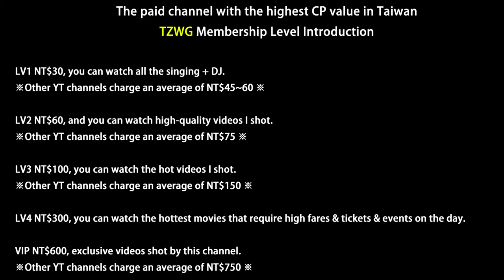【Member channel introduction video】【メンバーチャンネル紹介動画】【멤버 채널 소개 영상】【 會員頻道介紹影片】ver.2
【Member channel introduction video】
【メンバーチャンネル紹介動画】
【멤버 채널 소개 영상】
【 會員頻道介紹影片】